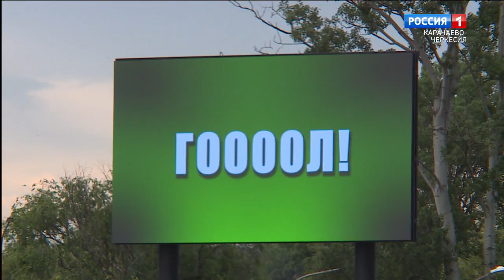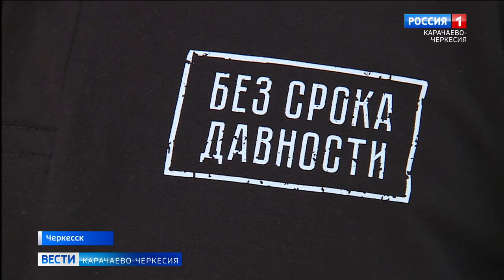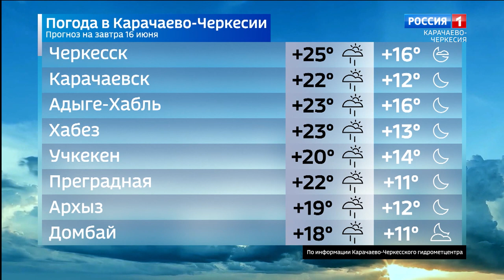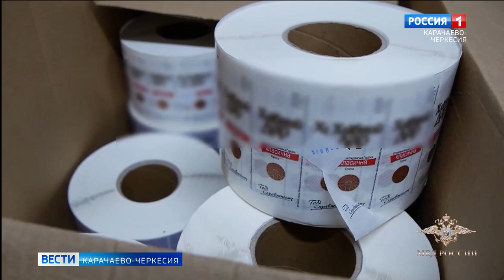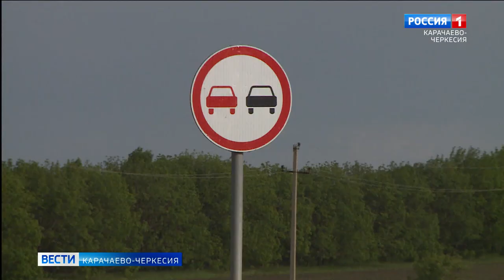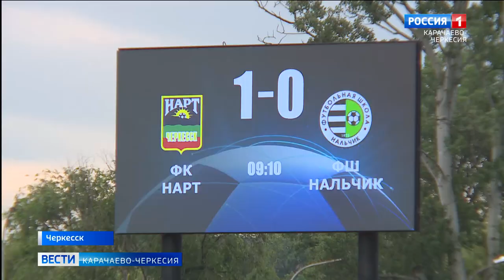Вести Карачаево-Черкесия 15.06.2023